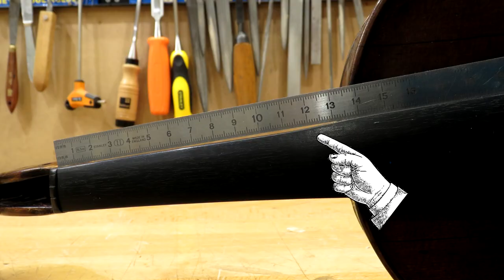Repair Series #10 - Re-positioning the neck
In this video I re-position the neck of the violin in the body to correct the angle of the fingerboard as the length of the neck. I also make a new fingerboard.

Facebook.com/mstr.kimon
Instagram.com/maestro.kimon

My Gear:
SONY HDR-CX625
Canon SX60HS
Rode VideoMic Pro
Mistral 10.1"